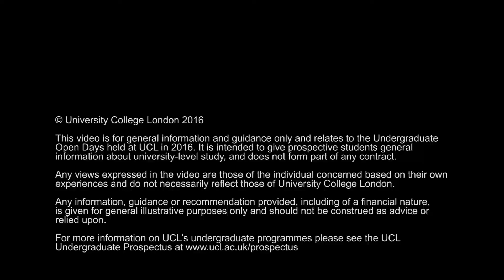Tell me about Mathematics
Learn more about studying Mathematics at UCL.